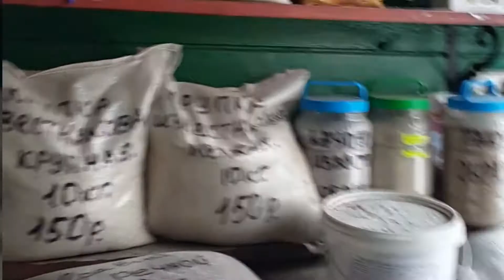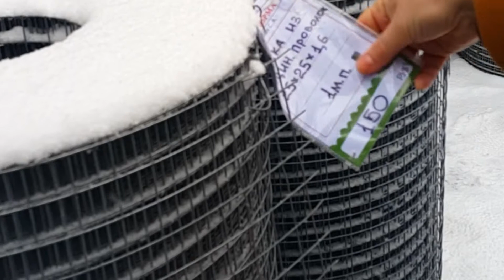Сельхозмагазин - ассортимент и цены Московская обл. Комбикорм для перепелов несушек ПК-1П выгодно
Где покупать комбикорм для перепелов (ПК-1П)? Поездка в сельскохозяйственный магазин за кормом и рыбьим жиром для моих квартирных перепелок.
Следите за каналом. Оставляйте свое мнение в комментариях, оно очень важно для меня и задавайте вопросы — всегда отвечю.
Если решите отправить мне ПИСЬМО или выслать ПОСЫЛКУ, сообщите об этом в личку в ВК
На канале "Сити Перепел" непременно появится ОБЗОР, как только ваше письмо или посылка будут получены.